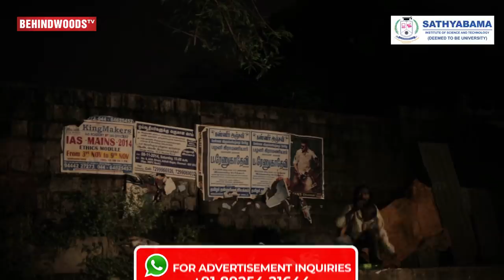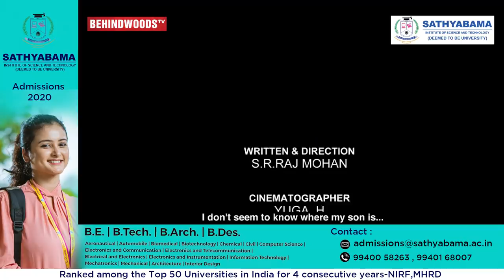Award winning Tamil Short Film மாமனிதன் | Rajmohan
DOP :- YUGARAJ HARIKRISHNAN

EDITING :- D. MANOJ GYANN DFM

SOUND DESIGN :- ARUN S MANI

AUDIOGRAPHY :- VISHNU P.C

CASTING :-  THAMARAI SARAVANAN & SYED MOHAMED

PRODUCER :- RAJA KILI